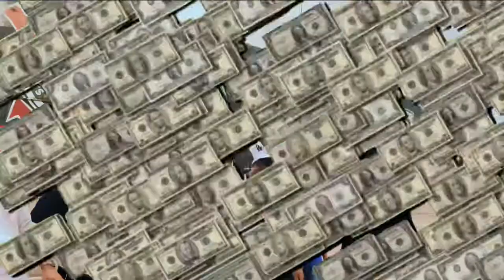Negueba - DRILL CORINTHIANS (CB Films)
Família quem gostou curte comenta compartilha vai nos ajudar muito
Tmjuntooooooo tropaaaaaa❤️❤️❤️